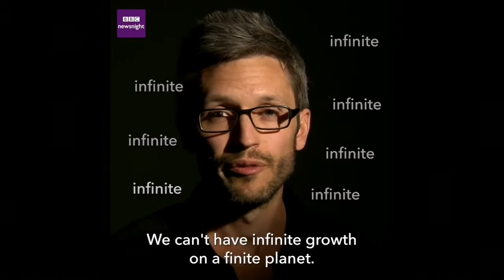Group-A Jason Hickel's paradigm of de-development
-Share is Care for everyone's knowledge about this topic